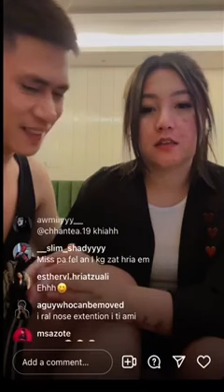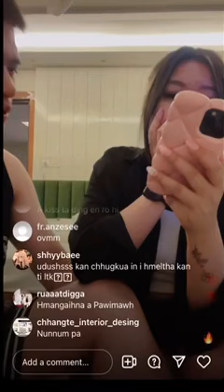Ralakone in abialnu innei tur in asawm em ni😳? || Rala'n. bialnu duh chhan asawi😱